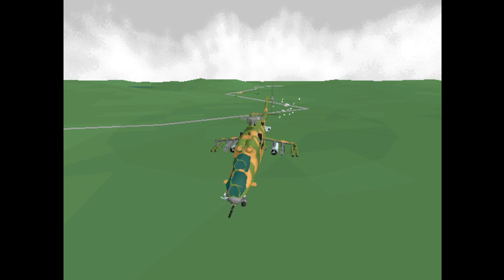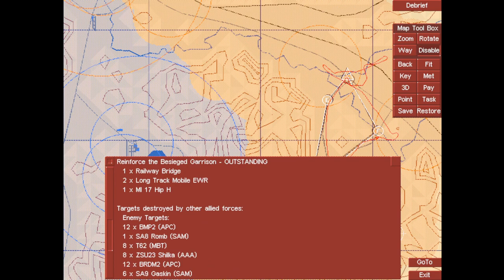Hind (1996) Let's play - Kazakstan mission 05 - Reinforce the besieged garrison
Hind (1996) Let's play  -  Kazakstan mission 05 - Reinforce the besieged garrison - Promotion to Lieutenant